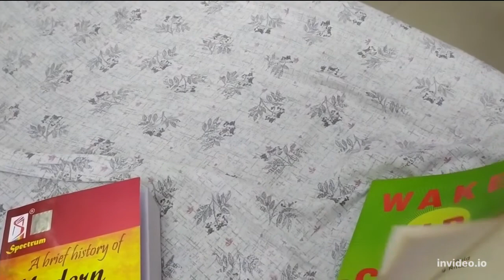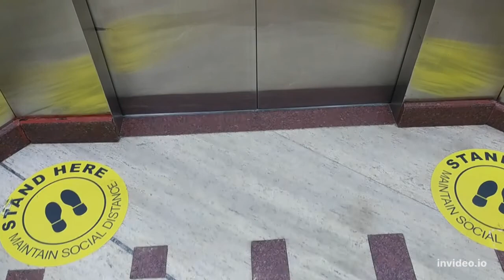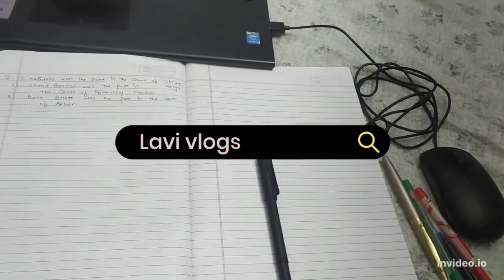A day in Bangalore of a DEFENCE ASPIRANT with JOB || Daily ROUTINE ||JC8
A day in Bangalore of a DEFENCE ASPIRANT with 9-5 JOB
staying in PG